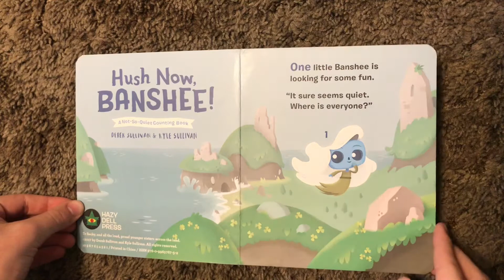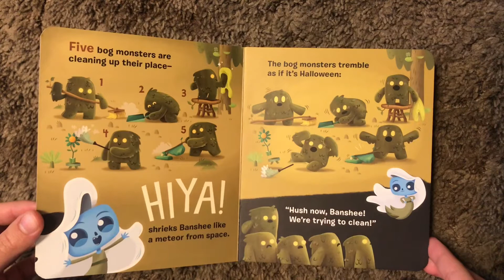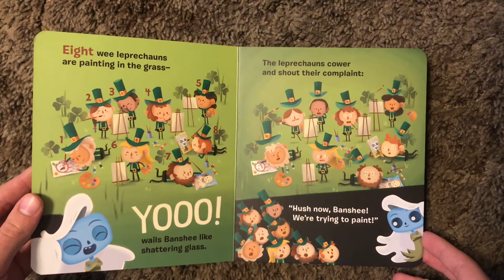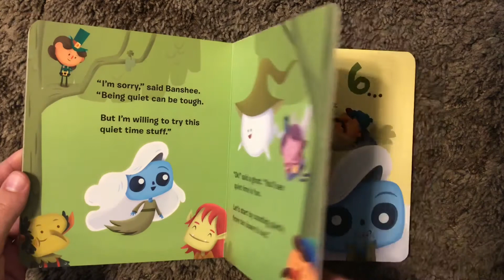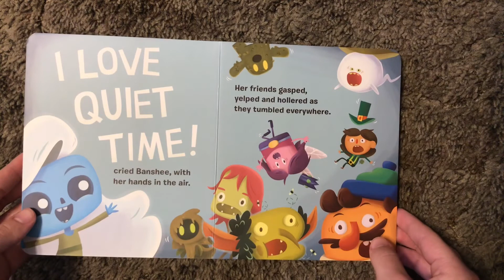Hush Now, BANSHEE! by Derek & Kyle Sullivan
Stay-at-Home Storytime!